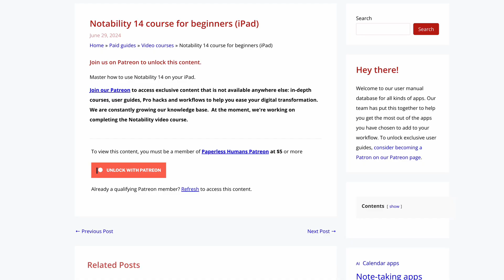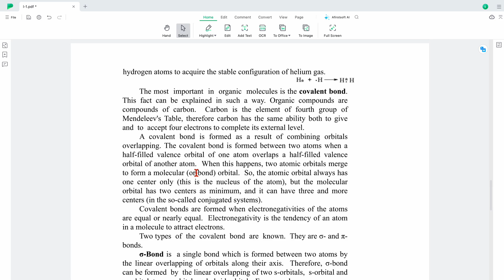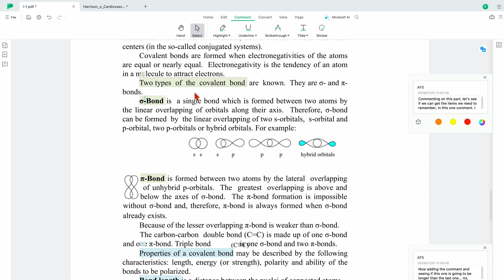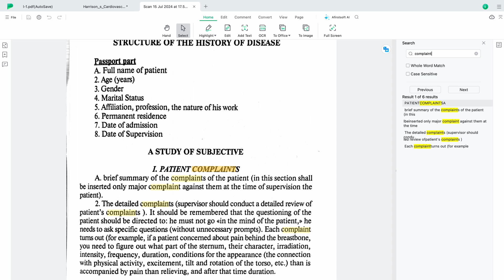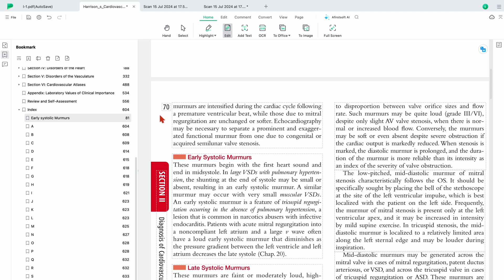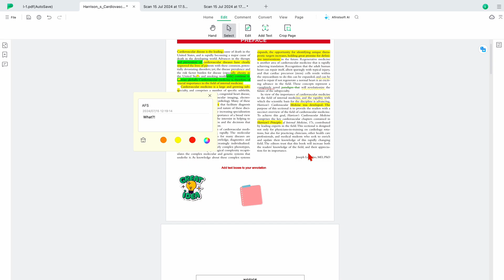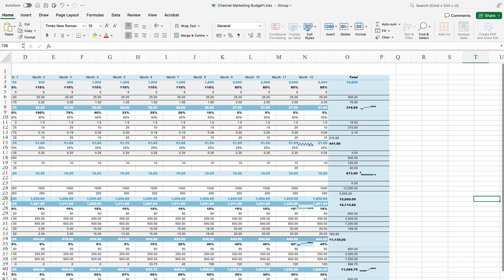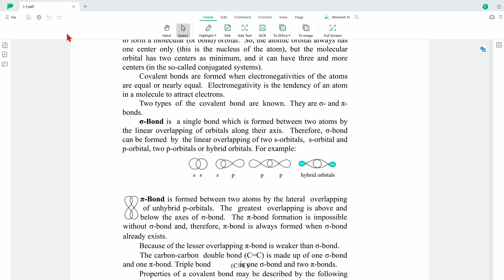Afirstsoft PDF for the Mac (2024)| Full Review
One License Can be used on All Platforms to manage PDFs!

Timestamps
0:00 Introduction
1:03 User interface
2:32 PDF annotation
4:06 Comments
5:44 Stickers
6:37 PDF editing
8:02 Search tool
8:29 OCR
9:23 Page navigation
11:33 Page editing
13:02 Afirstsoft AI
14:27 File conversion
16:01 Organisation
17:24 Verdict